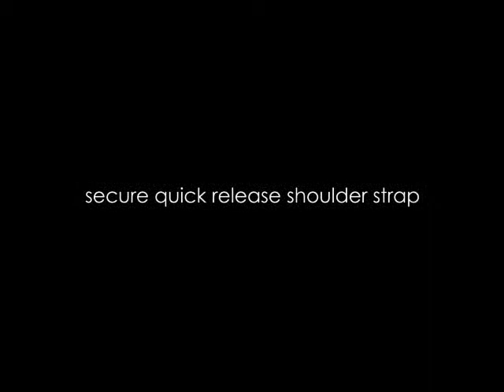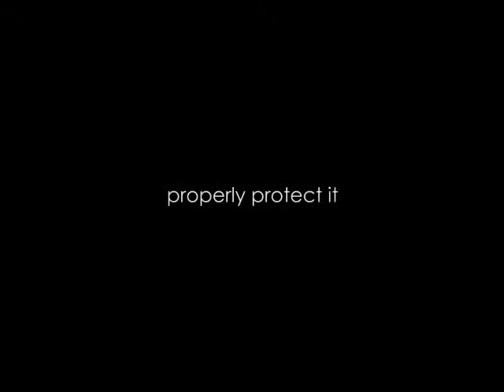VivaLaDeals.com Luxor Series Laptop Hard Computer Cases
One of our best-selling cases of all time, people around the world have
flipped for Luxor notebook case. It's one tough, good-looking case
ready to make your life easier. Constructed of heavy-duty, solid,
ballistic ABS and aluminum, Luxor 84C is designed to handle rough
travel and offers a level of protection unmatched by the standard
notebook case on the market. With a scratch-resistant, black exterior,
Luxor may be tough on the outside, but it's a softie on the inside. The
interior has a unique shock-absorbent lining and strap for a snug,
custom fit for your notebook with a screen up to 15.4". Its special
pockets give you easy access to your pens, business cards, cell phone,
CDs, and other items. Files of paperwork stay crinkle-free. Dual
flip-up, polished-chrome locks (two keys included) keep you worry-free
about the security of your belongings. Its comfortable handle and
strong, padded carrying strap make it convenient and great for travel.
The carrying strap can be easily attached and detached using a
quick-action clip that securely locks the strap into place. Bottom feet
elevate the case for extra protection. Reinforced corners offer extra
durability.